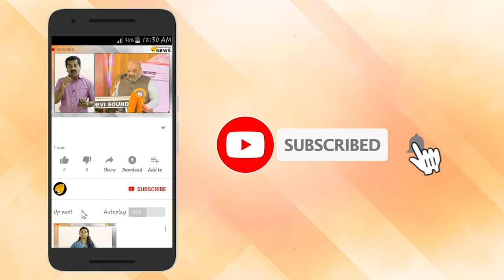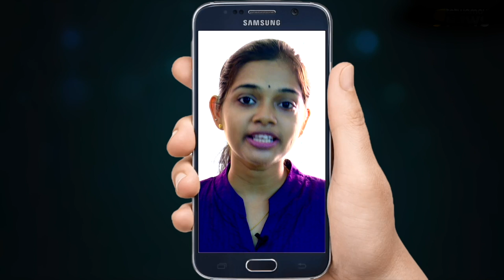ബിനോയ് നിർണായക വഴിത്തിരിവിൽ. യുവതിയുടെ കാൽക്കൽ വീഴും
ബിനോയ് നിർണായക വഴിത്തിരിവിൽ. യുവതിയുടെ കാൽക്കൽ വീഴും. വിധി നിർണയ ദിവസം അടുത്തു